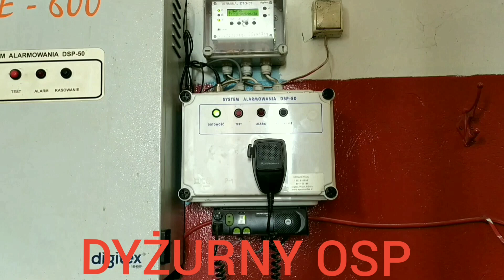Alarmowanie i wyjazd 649 M 40 GCBA RT Mercedes Atego OSP Kosów Lacki do pożaru gałęzi.